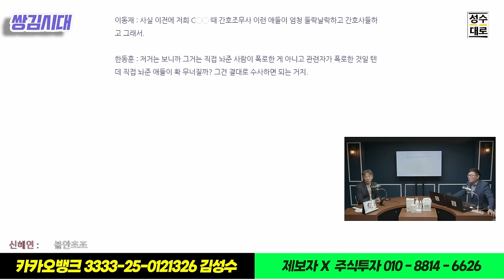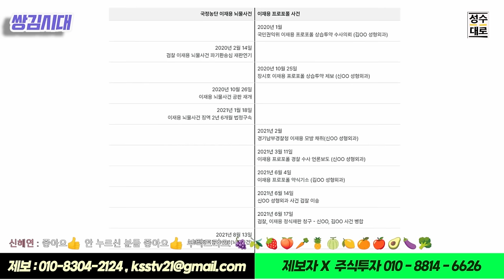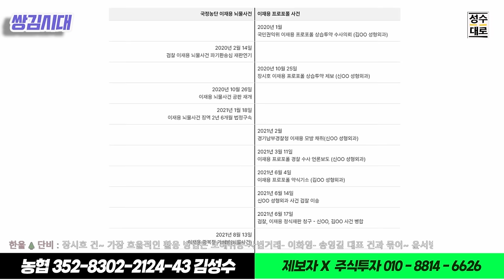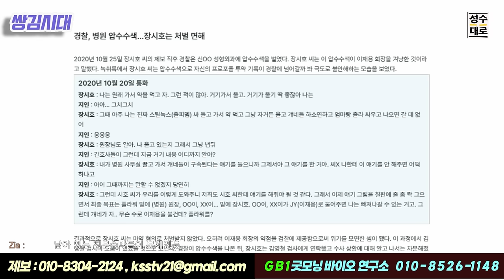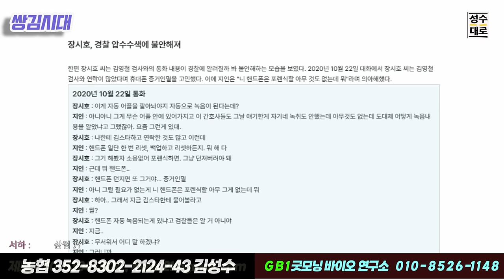장시호는 제2의 김건희를 꿈꿨던 것일까? 시호야 아직 늦지않았으니까 어서 드루와~ | 김성수 김태형의 쌍김시대 시즌3